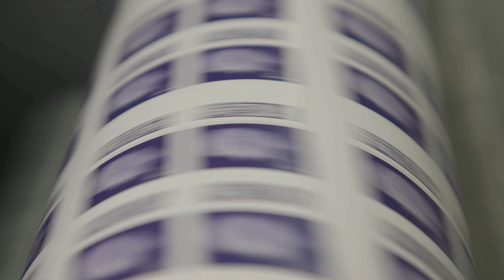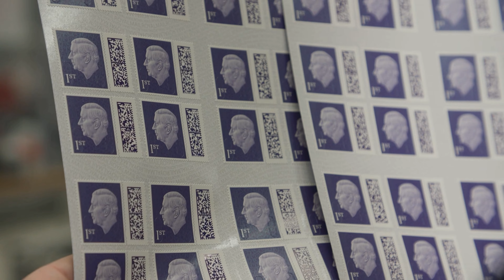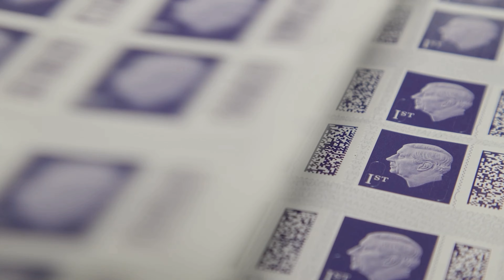The making of the UK's new King Charles III Definitive Stamp from Royal Mail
We take you behind the scenes of Royal Mail to witness the making of the UK's new King Charles III Definitive Stamp. From the start of the printing process to the end quality check, you will get a glimpse of the intricate craftsmanship that goes into each stamp. Watch as the image of King Charles III is printed onto purple paper and moved through various machines and processes until it is ready to be used. We also show you how Royal Mail is committed to ensuring the highest quality of stamps before they are sent out.